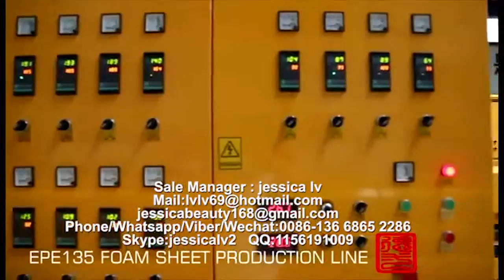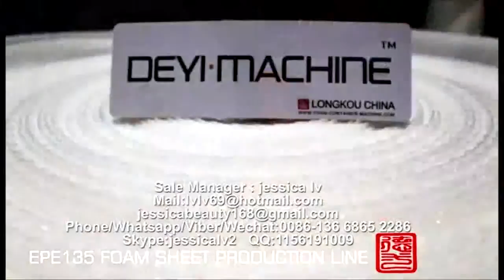epe foam sheet extruder machine